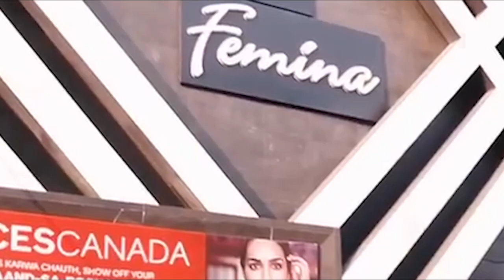दो लाख की रिश्वत लेते पावर कारपोरेशन के एसई गिफ्तार ।।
पावर कारपोरेशन के मेरठ रूरल के सुपरिटेंडेंट इंजीनियर देवेंद्र पचौरिया को आज दो लाख रुपये की रिश्वत लेते हुए रंगे हाथ विजीलेंस विभाग की टीम ने गिरफ्तार कर लिया। रिश्वत की यह राशि प्रधानमंत्री की महत्वकांक्षी योजना व एनसीआर के ट्रांसपोटेशन को पंख देने वाली रैपिड रेल की विद्युत लाइन को शिफ्ट करने संबंधी रूट मैप देने की एवज में मांगी गई थी। आरोप है कि करीब 19 करोड़ रुपये से ज्यादा के इस कार्य के लिये बारह लाख रूपये रिश्वत मांगी गई थी। कंपनी ने आज दो लाख रुपये दिये, जिस पर विजीलेंस टीम ने देवेंद्र पचौरिया को गिरफ्तार कर लिया। सुपरिटेंडेंट इंजीनियर को गिरफ्तार कर सिविल लाइन थाने ले जाया गया है ।
सुपरीटेंडेट इंजीनियर की यह गिरफ्तारी आज दोपहर विजीलेंस विभाग द्वारा की गई। मीडिया के सामने लाये गये देवेंद्र पचौरिया ने दबी जुबान में कहा कि उसने कोई रिश्वत नहीं ली है ।।